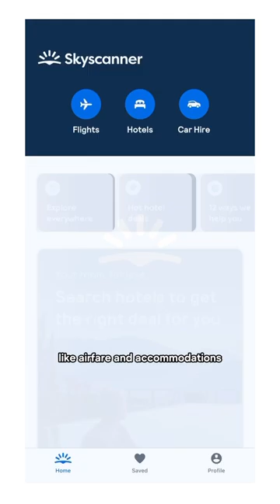How to plan a group trip •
ad Travelling with friends can make—and break—a friendship! Here are some tips for planning your next group trip